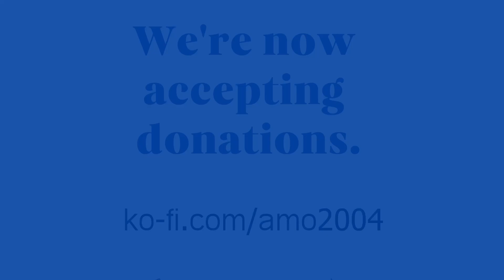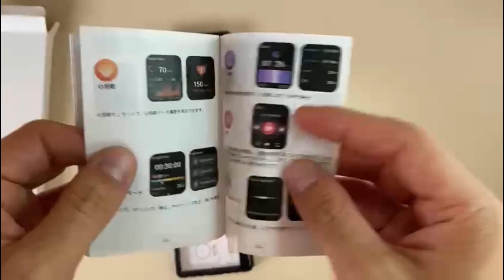Ruimen D1 Smart Watch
Unboxing Ruimen D1 Smart Watch